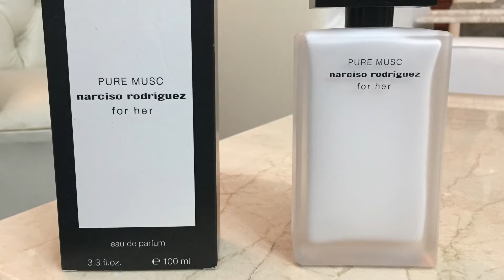Melhores Perfumes Importados Que Eu Comprei no Primeiro Semestre de 2019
Perfumes apresentados:

Quatre en Rouge (Boucheron)
Extatic Intense Gold (Balmain)
Toy 2 (Moschino)
Burberry Her
Mon Guerlain Bloom of Rose (Guerlain)
Classique Cabaret (Jean Paul Gaultier)
Blond Jasmine (Carolina Herrera)
Lemon Line (Mancera)
Girl of Now Forever (Elie Saab)
Les Exclusifs Jersey Parfum (Chanel)

❤️Para comprar produtos Natura, acessem o espaço da Consultora Regina Porto